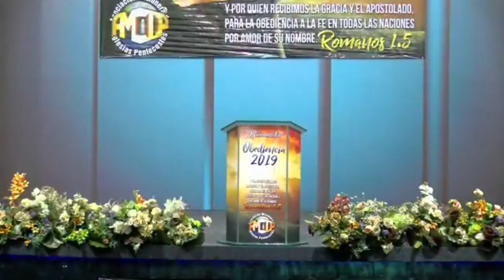Pastor Alfredo Morales AMIGO DE DIOS | CONVENCIÓN NACIONAL COLOMBIA AMIP 2019